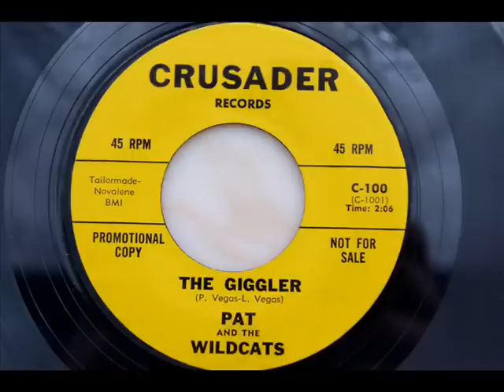Pat and the wildcats - The giggler